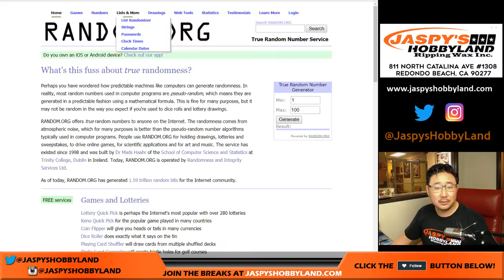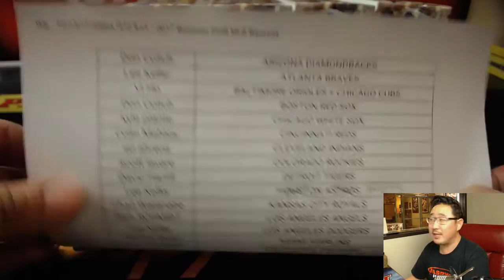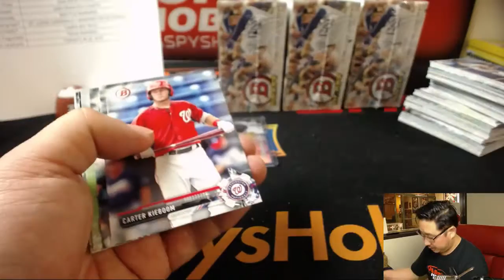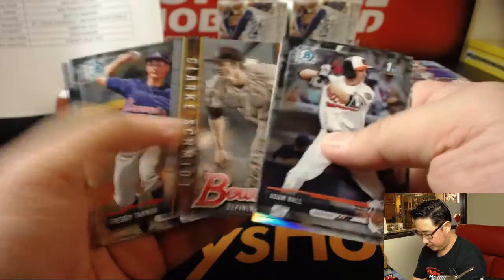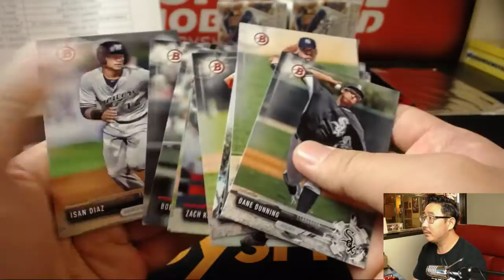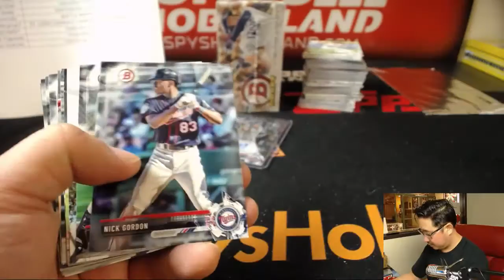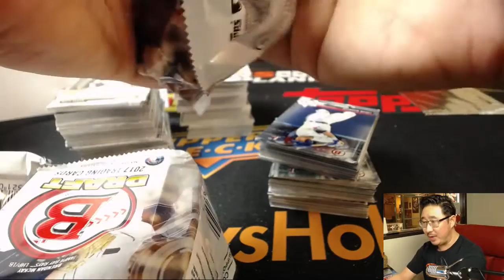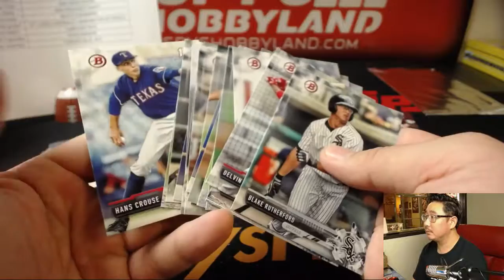We., 12/13/17 [4Box RT] #13 - 2017 Bowman Draft MLB Baseball